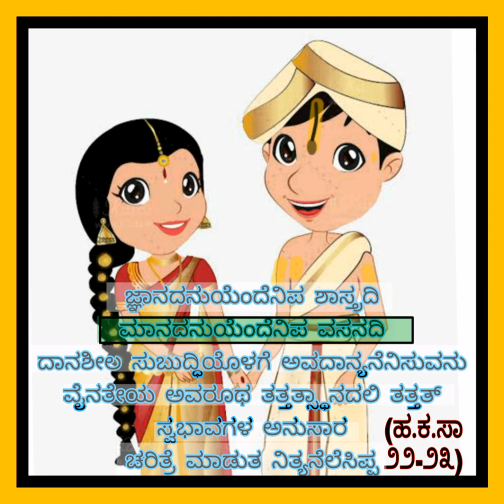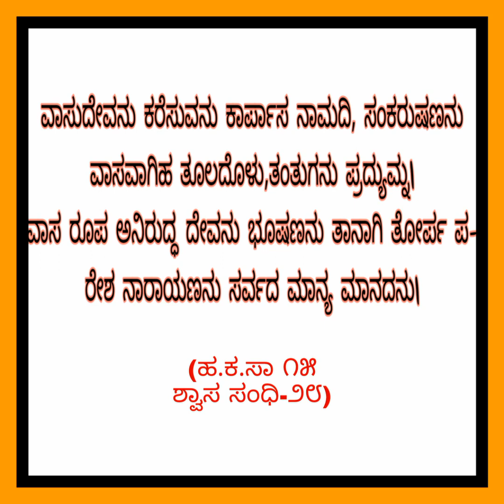ವಸ್ತ್ರದಲ್ಲಿ ಭಗವದ್ರೂಪಗಳ ಚಿಂತನೆ | Forms of God in clothes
WHOM TO ADDRESS BY DRESS???